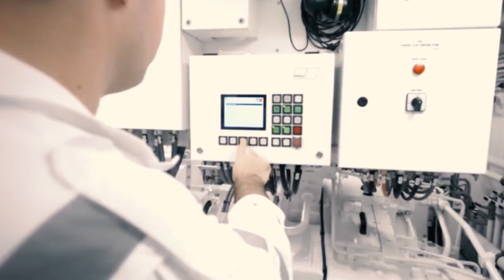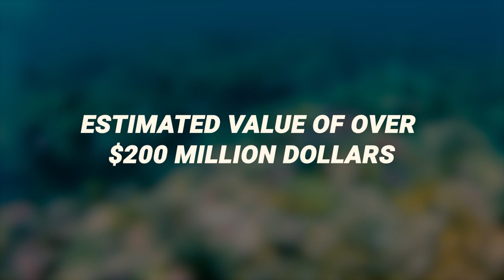INSIDE The Feadship's Most Amazing Super Yacht - Royal Romance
In this video, we're going to take a look inside The Incredible Royal Romance Super Yacht. This luxury yacht is fit for a queen and her royal court!

From the plush bedroom suites to the exquisite dining room, this yacht is absolutely breathtaking. We're going to take a look inside and see all of the wonderful amenities this yacht has to offer. If you're looking for a luxurious vacation, then you don't want to miss out on this video!

Would You Like To Build Your Own BOAT?

- Over 518 Step By Step Boat Plans
- 40 Videos To Help You Build Your Dream Boat
- Easy To Follow Illustrated Guides

⬇ ABOUT ME  ⬇

On this luxury channel, I will have videos to help you with your luxury goals, to have a luxury lifestyle even to gain a luxury mindset. AKA luxe, watching videos on my channel can help you with luxury lifestyle visualization to help you achieve that millionaire mindset or billionaire mindset, heck if you have what it takes then even a trillionaire mindset.

Let’s face it, not everyone has generational wealth so for people like us we require luxury lifestyle motivation. That’s why I created this channel, to show you those millionaire’s lifestyles and billionaire lifestyles and there sure will be videos of the super-rich, trillionaire lifestyles.

So, sit back and enjoy some of the best content on luxury lifestyle motivation, to give you some luxury motivation of the world’s trillionaires. Hope you get inspired and motivated by some of the rich lifestyle motivation videos or to have a feel for that billionaire motivation to achieve your dreams and aspirations.

Remember the key to a luxurious lifestyle is to take action so take the first step by liking and subscribing to my channel so you can see great content and I thank you for watching my videos. 😊